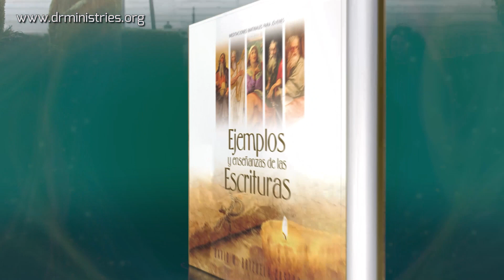Devoción Matutina Para Jóvenes - 30 de Agosto del 2022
30 DE AGOSTO
SERVICIO FIEL
Nuestro querido hermano Tíquico, fiel ministro y consiervo en el Señor, les llevará noticias mías (Colosenses 4: 7).
EL TEMPLO DISTABA A 40 MINUTOS DE MI HOGAR, así que salí, como de costumbre, una hora antes para llegar bien temprano. No todo salió como esperaba. Esa tarde llovía torrencialmente, y hubo un serio accidente en la autopista que me llevaba a la iglesia. Con nerviosismo veía que los minutos pasaban y que yo llegaría muy tarde. Oraba y le pedía a Dios que hiciera algo para apresurar mi camino, pero todo parecía salir mal y llegué con 30 minutos de retraso.
Al bajar del auto, una hermana diaconisa de esa iglesia me estaba esperando. Sus primeras palabras fueron: «Pastor, entre tranquilo, esto suele suceder los días de lluvia. Estuvimos cantando, orando y realizamos sorteos de libros. Nadie notará que usted no llegó a tiempo». Efectivamente era cierto lo que esta fiel diaconisa decía. Toda la iglesia había comenzado con la programación del Seminario de Apocalipsis, y como mi parte estaba hacia el final, no hubo mayor inconveniente. ¡Cuánto le agradecí a Dios y a esos hermanos por brindar un servicio abnegado y fiel!
Estoy seguro que lo mismo habrá sentido el apóstol Pablo con Tíquico, mientras estuvo preso en la cárcel romana, «Tíquico era uno de los amigos íntimos de Pablo y un mensajero muy valioso. Él era oriundo de Asia, y había acompañado al apóstol cuando, al finalizar el tercer viaje misionero, este regresaba de Grecia a través de Macedonia y luego cruzaba Asia Menor y de allí a Jerusalén, trayendo la ayuda recolectada (Hech. 20:4) [...] Es muy razonable que Tíquico, habiendo pasado algún tiempo con Pablo y siendo un hombre de mente y juicio sanos, sería la persona apropiada para comunicar toda la información necesaria acerca de Pablo, sus compañeros y los hermanos creyentes de Roma» (William Hendriksen, Comentario al Nuevo Testamento: Colosenses y Filemón, pp. 213-214).
Gracias a la notable colaboración de Tíquico, las cartas que el apóstol les escribiera a las iglesias de Colosas y Éfeso llegaron a destino. Además, hubo detalles sobre la vida de Pablo que era mejor contarlos personalmente, y como Tíquico era un «querido hermano» y «fiel ministro», sus comentarios animarían a la iglesia a interceder en oración por la vida del anciano apóstol.
Y en tu caso particular, ¿te consideran los demás un «querido hermano? ¿Eres ante la vista de los hombres y la vista de Dios un «fiel ministro»? Si realizas tu tarea con amor y fidelidad, los ojos de nuestro Padre lo notarán y él te dará su justa recompensa.